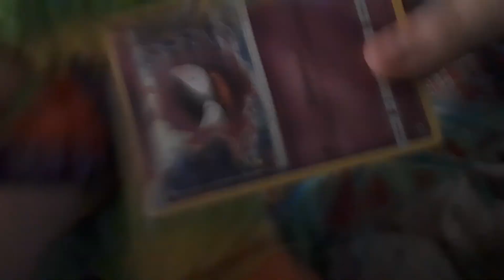rainbow friends episode 7 part1